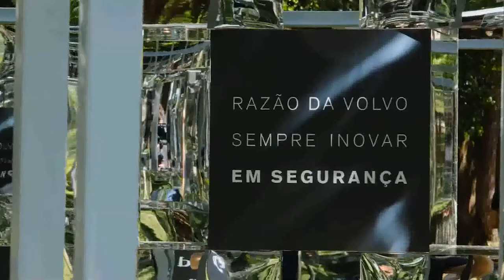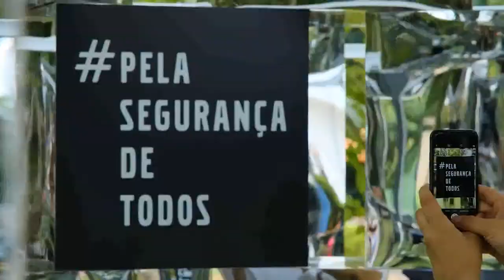Volvo apresenta um labirinto para refletir sobre segurança no trânsito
Até o dia 01 de março, o público que visitar o Parque Ibirapuera, em São Paulo, poderá explorar o Volvo Safety Moment, um labirinto de espelhos que trará uma reflexão sobre a segurança no trânsito e a importância das novas tecnologias que ajudam a salvar vidas.//

O público irá andar pelos caminhos e, durante o percurso, estarão presentes sons relativos a diversas situações de segurança no trânsito e na direção de um automóvel.//

O objetivo, segundo a Volvo, é que isso gere uma imersão e uma reflexão tanto visual, como sensorial, sobre a questão da segurança.//

É um convite para que as pessoas reflitam sobre a consciência e importância da segurança no trânsito.//

Durante o trajeto pelo labirinto, as pessoas serão questionadas sobre situações do dia a dia que podem levar a acidentes, como dirigir em alta velocidade, pessoas conversando em um bar e depois pegando o carro embriagadas.//

Também leva a reflexão das pessoas conduzindo o veículo em situações de stress ou muito cansadas, que limita a percepção e diminui a atenção necessária.//

Toda essa situação de aparente caos será transformada no centro do labirinto e os visitantes terão a sensação de que entraram em um veículo Volvo.//

A partir daí, conhecerão um pouco mais de tudo o que a marca faz ao longo dos anos com um único objetivo: salvar vidas.//

A Volvo é mundialmente conhecida pela criação do cinto de segurança de três pontos em 1959.//

Mais do que uma inovação, o cinto hoje está presente em carros do mundo todo e já salvou milhões de vidas.//

Mais do que isso, a marca continua inovando e limitou a velocidade máxima de todos os seus veículos em 180 km/h.//

Como próximo passo, colocará câmeras dentro dos veículos para evitar que as pessoas conduzam intoxicadas ou distraídas.//

A Mostra no Parque Ibirapuera quer levar as pessoas não só a terem um outro olhar sobre o trânsito, mas também usar todo o histórico em inovações para apresentar os novos recursos e como isso poderá revolucionar, mais uma vez, a indústria automotiva.//